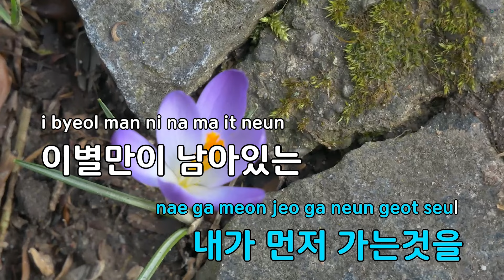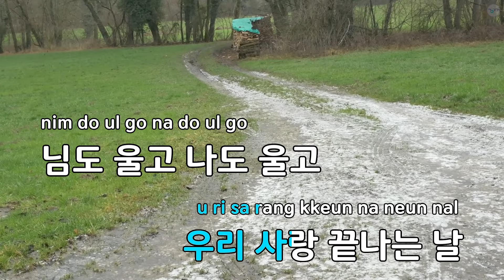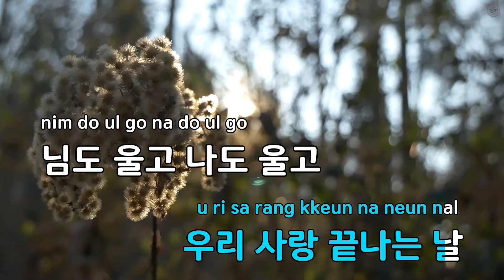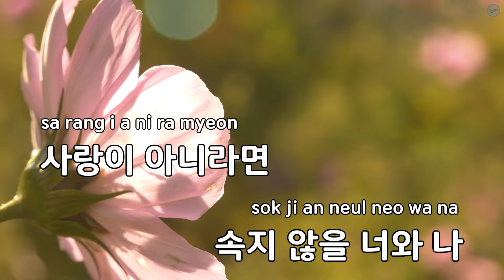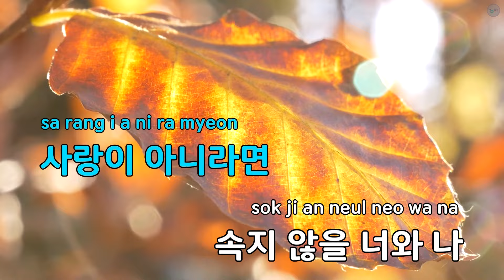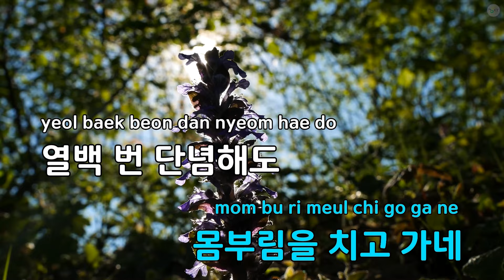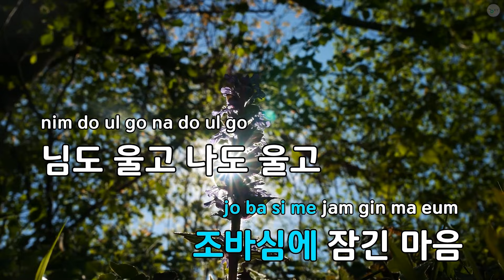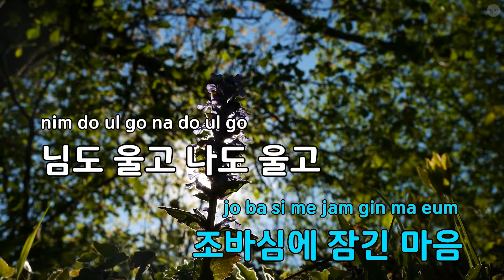님도 울고 나도 울고 - 나훈아 (KY.55716) / KY KARAOKE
"★ 곡 정보 ★
번호 : 55716
제목 : 님도 울고 나도 울고
가수 : 나훈아
작사가 : 김정호
작곡가 : 이인권

Copyrightⓒkeumyoung